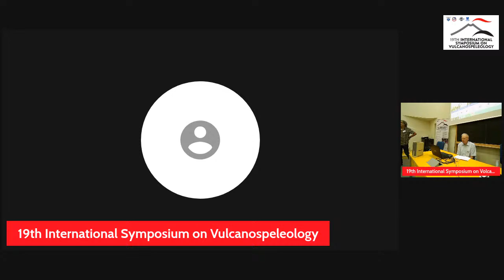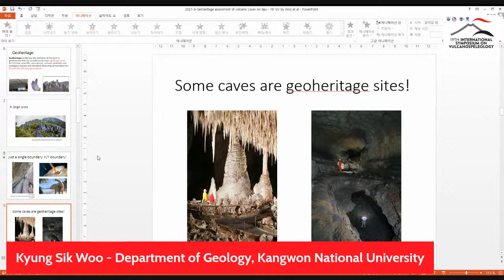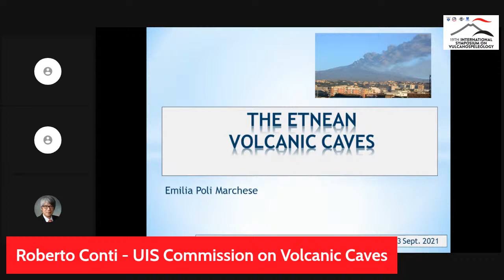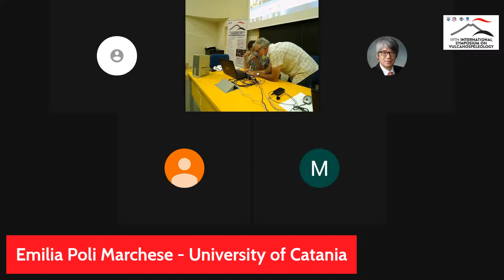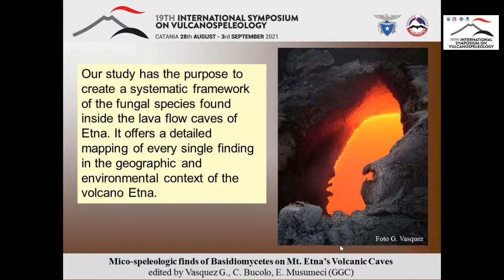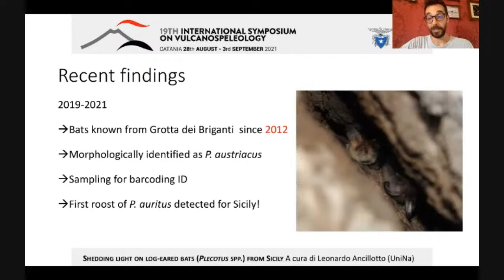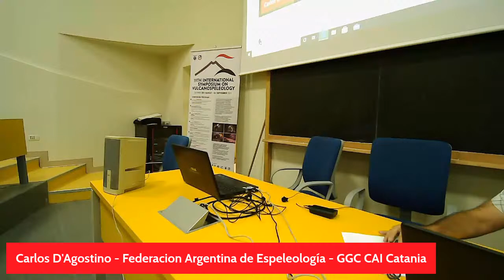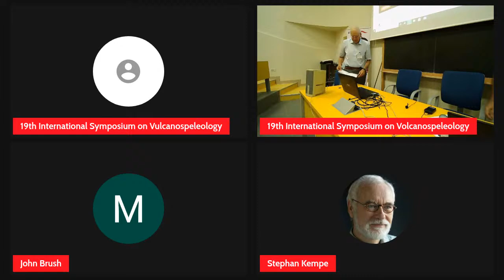19th International Symposium on Vulcanospeleology